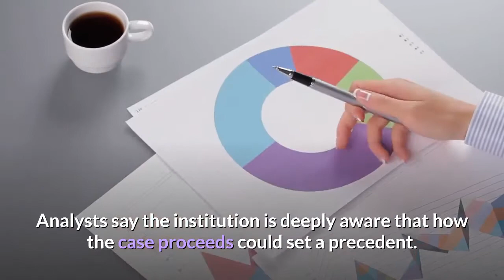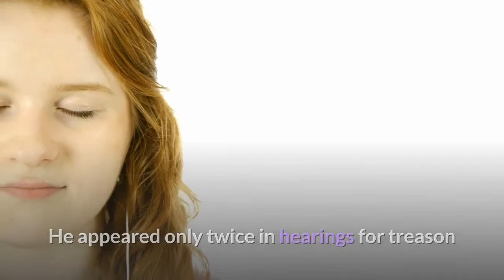Ex-president sentenced to death for treason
Pervez Musharraf: Pakistan ex-leader sentenced to death for treason.

Gen Musharraf resigned from office in 2008.

Gen Musharraf is known internationally for his support of the US "war on terror".

General Pervez Musharraf, Pakistan's former military leader, has been sentenced to death at a special court hearing in Islamabad.

The three-member court sentenced him over a high treason charge that has been pending since 2013.

Gen Musharraf seized power in a military coup in 1999 and served as the country's president from 2001 to 2008.

He is currently in Dubai after being allowed to leave the country for medical treatment in 2016.

The charge relates to Gen Musharraf's suspension of the constitution in 2007, when he imposed emergency rule in a move intended to extend his tenure.

He issued a video statement from a hospital bed earlier this month, describing the case against him as "baseless".

Gen Musharraf is the first military ruler to ever stand trial in Pakistan for overruling the constitution.

The verdict was announced Tuesday with a 2-1 majority.

What's the case about?
In November 2007, Gen Musharraf suspended the constitution and imposed emergency rule - a move which sparked protests. He resigned in 2008 to avoid the threat of impeachment.

When Nawaz Sharif - an old rival whom he deposed in a coup in 1999 - was elected prime minister in 2013, he initiated a treason trial against Gen Musharraf and in March 2014 the former general was charged for high treason.

Gen Musharraf argued the case was politically motivated and that the actions he took in 2007 were agreed by the government and cabinet. But his arguments were turned down by the courts and he was accused of acting illegally.

According to the Pakistani constitution, anyone convicted of high treason could face the death penalty. Gen Musharraf has been living in Dubai since 2016 and he has steadfastly refused to appear before the court, despite multiple orders.

Why is it significant?
The indictment of Gen Musharraf in 2014 for treason was a highly significant moment in a country where the military has held sway for much of its independent history.

Many of Pakistan's army chiefs have either ruled the country directly after coups, as Gen Musharraf did, or wielded significant influence over policymaking during periods of civilian rule.

But Gen Musharraf was the first army chief to be charged with such a crime and it is believed that the powerful military has watched the case carefully.

Analysts say the institution is deeply aware that how the case proceeds could set a precedent.

Who is Gen Musharraf?
He was appointed to lead the Pakistani army in 1998.

The army's involvement in the Kargil War in May 1999 caused a major rift between him and then-Prime Minister Nawaz Sharif, and the army general seized power in a coup in 1999.

Serving as president until 2008, Gen Musharraf survived numerous assassination attempts and plots against him during his time in power.

He is best known internationally for his role in the US "war on terror", which he supported after the 9/11 attacks despite domestic opposition.

Gen Musharraf left the country after relinquishing the presidency in 2008, but returned in 2013 to contest the general elections, when he was barred from standing by the courts and was embroiled in several cases.

He appeared only twice in hearings for treason and earlier spent time at an army health facility or on his farm in Islamabad. He subsequently moved to Karachi in April 2014, where he lived until his departure two years later.